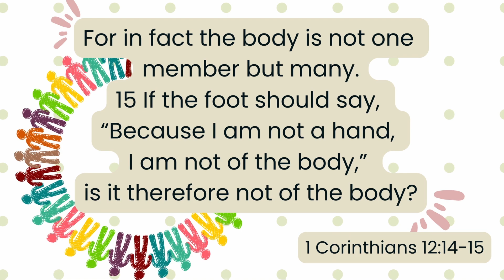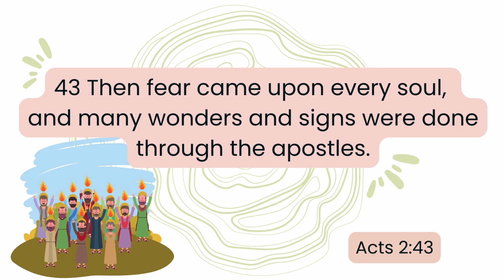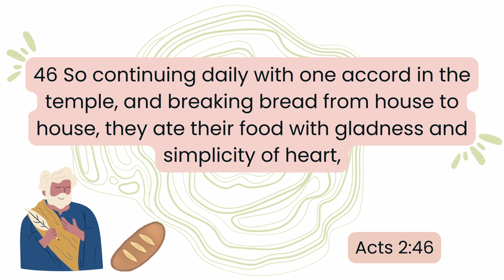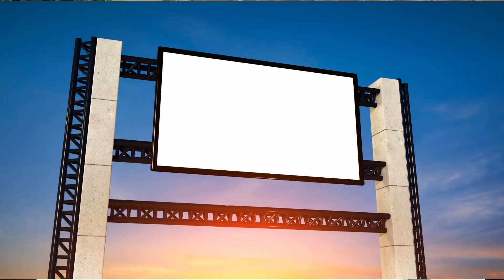The Bearded Bible Brothers, Joshua & Caleb, explain how to be an Effective Army for the Lord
What is the purpose of an army? -To defeat the enemy
What makes the greatest armies of all time so effective? -Discipline
If we, as Believers, are not equipped with the knowledge of God's Word, how can we effectively defend our faith in order to bring others to Christ? We must be participators and not just spectators in this life the Lord has given us. Get together with other Believers and study the Word. Pray together and seek out the needs of those around you - your neighbors.
(1 Corinthians 12:12-19; Acts 2:42-47)